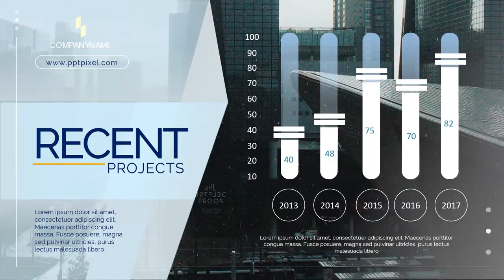Jasa Video Iklan Contoh Video Promosi Corporate Profil Company, Profil Perusahaan, Video Visi dan Mi